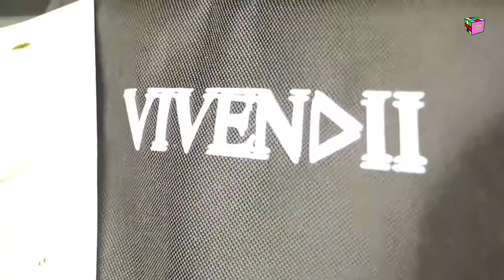Welcome to Alte Daily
This is Alte Daily, the home of alternative African culture. Introducing you to African Lifestyles Through Entertainment.